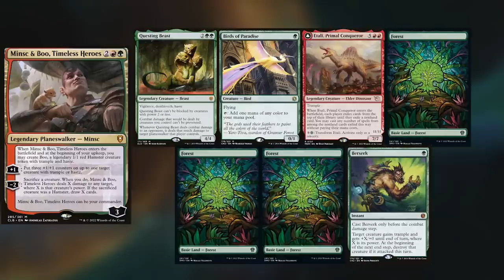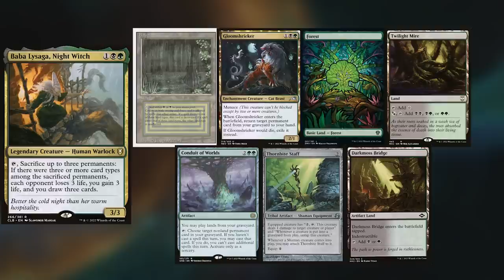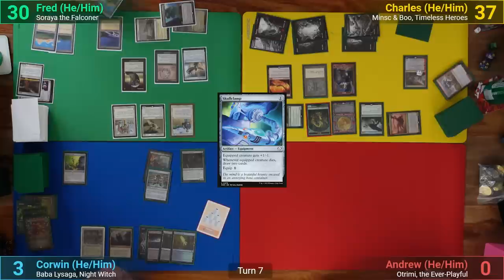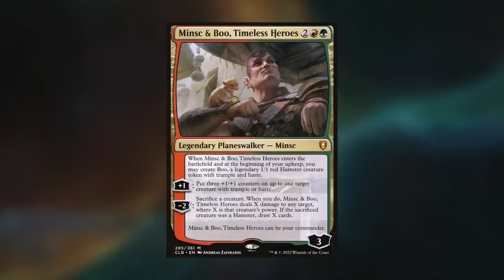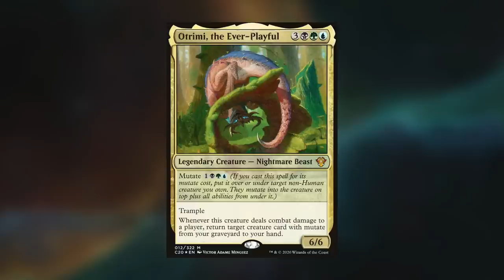Minsc & Boo vs Otrimi vs Baba Lysaga vs Soraya EDH / CMDR game play for Magic: The Gathering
Minsc & Boo:
Otrimi: